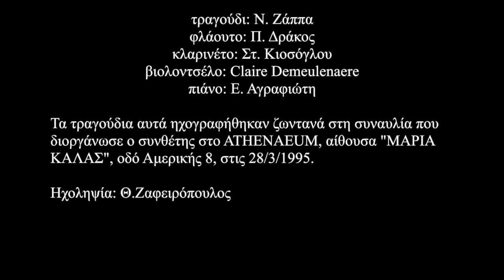Χάρης Βρόντος - ΤΟ 31 Π.Χ. ΣΤΗΝ ΑΛΕΞΑΝΔΡΕΙΑ / Haris Vrondos Cavafy song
Τέσσερα τραγούδια σε ποίηση Κ.Π.Καβάφη, για σοπράνο, φλάουτο, κλαρινέτο, τσέλο και πιάνο.

΄Εχουν κατά σειρά τους τίτλους:
1. ΕΥΝΟΙΑ ΤΟΥ ΑΛΕΞΑΝΔΡΟΥ ΒΑΛΑ,  2. ΕΙΣ ΤΟ ΕΠΙΝΕΙΟΝ, 3. ΕΝ ΑΠΟΓΝΩΣΕΙ, 4. ΤΟ 31 π.χ. ΣΤΗΝ ΑΛΕΞΑΝΔΡΕΙΑ.

Ζωντανή ηχογράφηση από συναυλία που διοργάνωσε ο συνθέτης, στο ωδείο ATHENAEUM, αίθουσα "ΜΑΡΙΑ ΚΑΛΑΣ", στην οδό Αμερικής 8, στις 28/3/1995.

Ερμηνεύουν οι μουσικοί:

Ν. Ζάππα (τραγούδι), Π. Δράκος (φλάουτο), Στάθης Κιοσόγλου (κλαρινέτο), Claire Demeulenaere (βιολοντσέλο), Ε. Αγραφιώτη (πιάνο).

Η εκδήλωση έγινε με χορηγια των ARTISTI ITALIANI και την οικονομική ενίσχυση των εκδόσεων "ΣΠΟΥΔΗ" και "ΝΑΚΑΣ-ΠΑΠΑΓΡΗΓΟΡΙΟΥ"

Ηχοληψία: Θ.Ζαφειρόπουλος